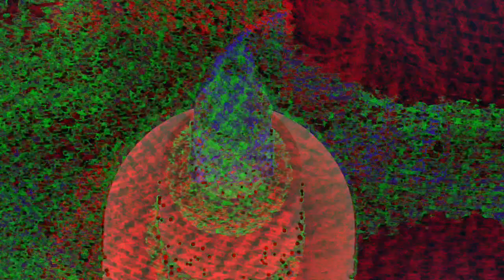[EPILEPSY WARNING] Movie 23 07 15 11h11m21s